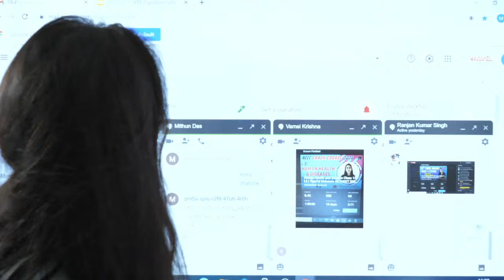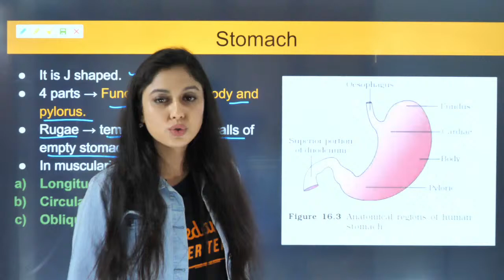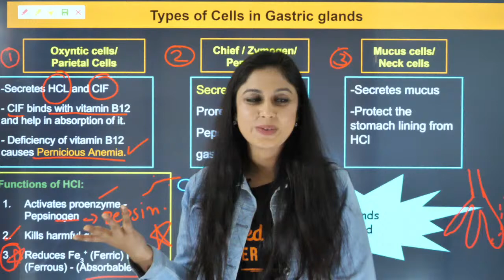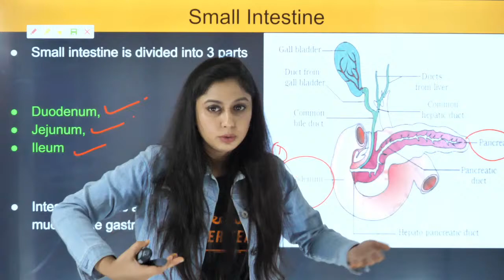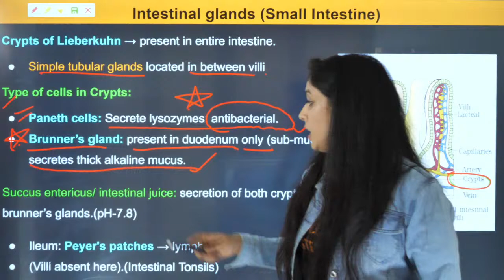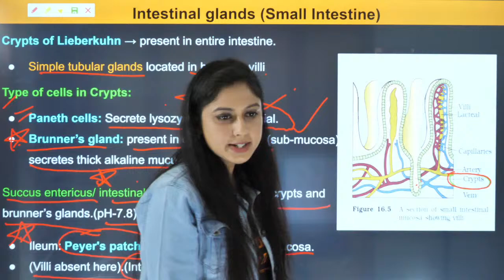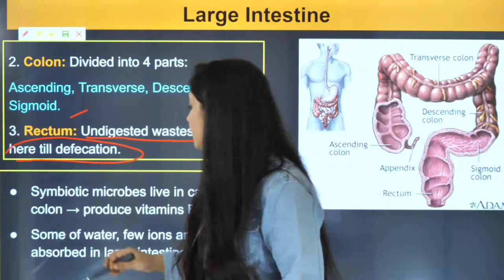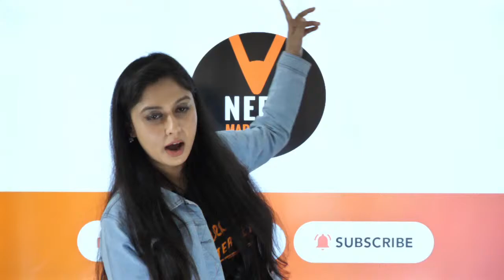Digestion and Absorption Class 11 L3 | Human Physiology | NEET 2022 Preparation | NEET Biology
In today's neet biology lecture, we will learn the Human Physiology topic from lecture 3 of Digestion and Absorption Class 11 biology chapter 16 for NEET 2022 Preparation, and boost your NEET 2022 exam with the help of Vedantu master teacher Meenakshi Sharma. She will talk about the neet 2022 study plan and neet 2022 strategy for Biology and share some NEET preparation tips on how to prepare for the neet 2022. In this session, we cover topic like " Digestive glands "

PDF of Digestion and Absorption Class 11 L3 | Human Physiology | NEET 2022 Preparation by Meenakshi ma'am

Master Teacher Meenakshi ma'am taking you through the best NEET Preparation Strategy that will help all the NEET aspirants to score well in NEET Exam and give a boost for Preparation for the NEET exam. Here we will cover all the NEET tips and tricks of the Digestion and Absorption  which will helpful for the neet Biology 2022 exam

I hope you have enjoyed and learned more about Biology.